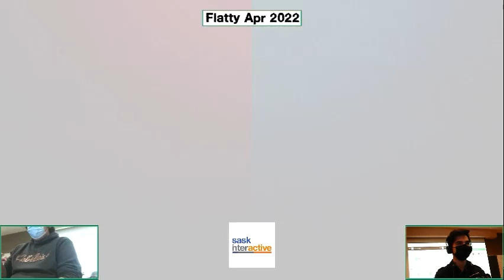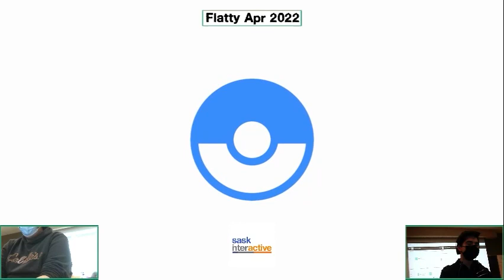Scubbss (Lucina, Cloud) vs. NadiA (Pikachu) - Winners Finals - Flatty Apr 2022